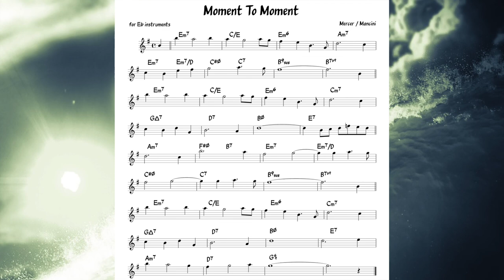Moment To Moment (Mercer/Mancinci) Backing track + score for Eb alto instruments